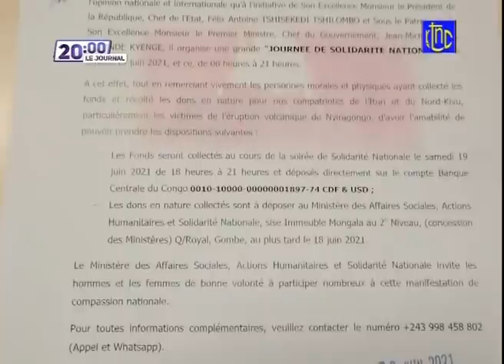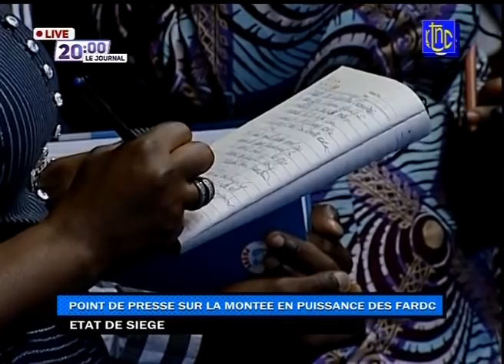🔴 RDC : SUIVEZ LE GRAND JOURNAL DE CE JEUDI 10.06.2021 | RTNC EDITION 20H00